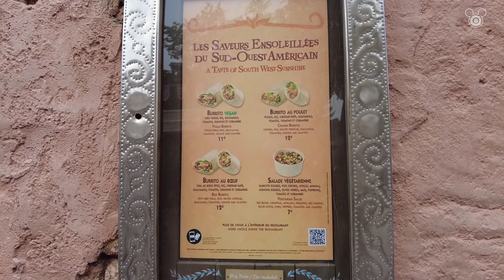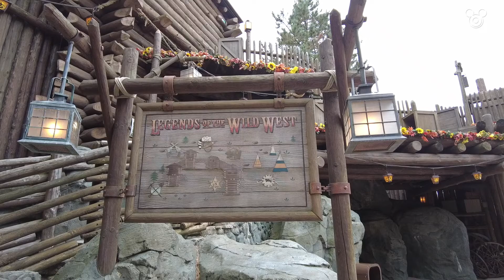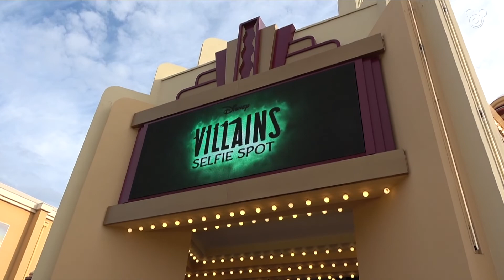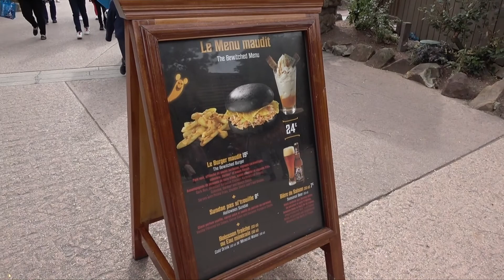VLOG: Disneyland Paris Halloween 2021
Volg me op mijn avontuur in Disneyland Paris is deze nieuw vlog live vanuit de magie !

All video’s © Mouseland - Footage can’t be re-used / re-uploaded without permission ! Sharing this video is allowed.